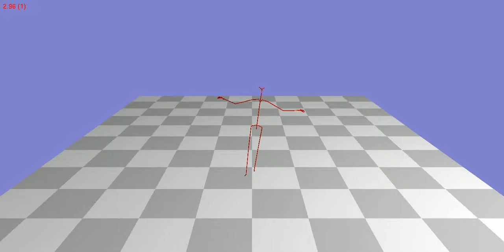Animation 108_17